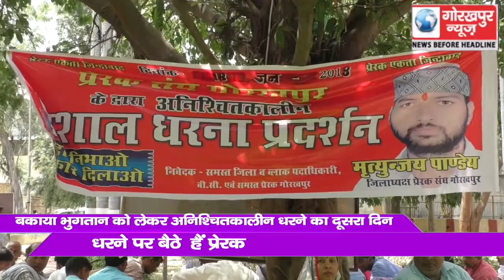बकाया भुगतान के लिए अनिश्चितकालीन धरने पर बैठे प्रेरक संघ का धरना दूसरे दिन भी रहा जारी